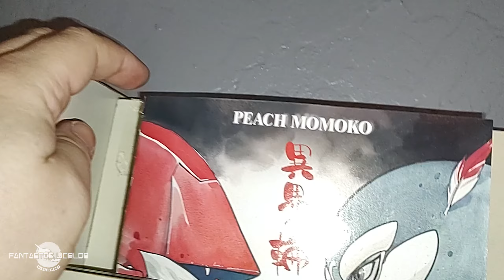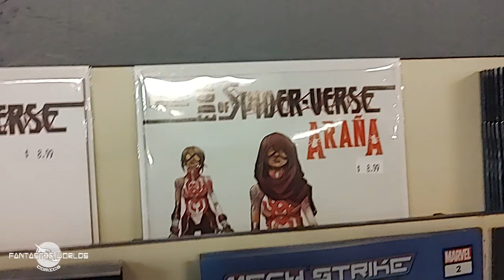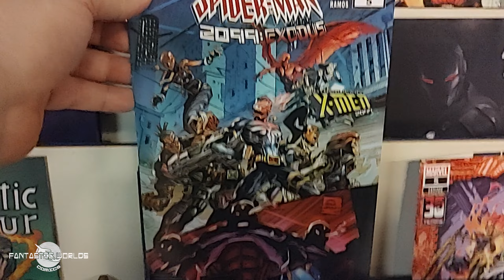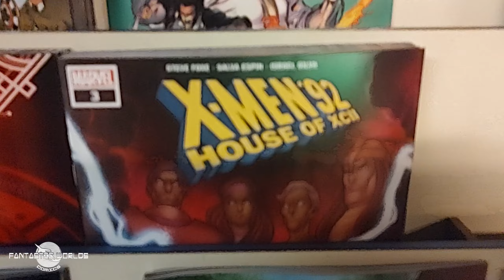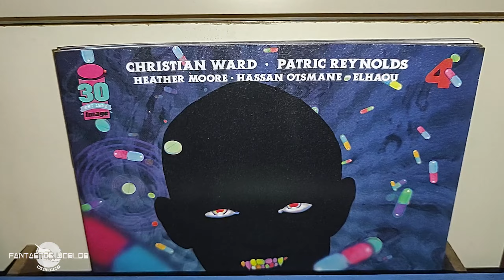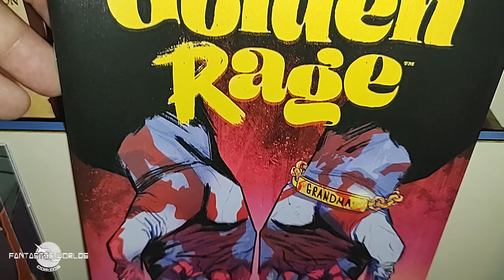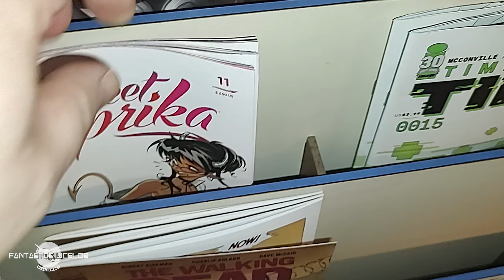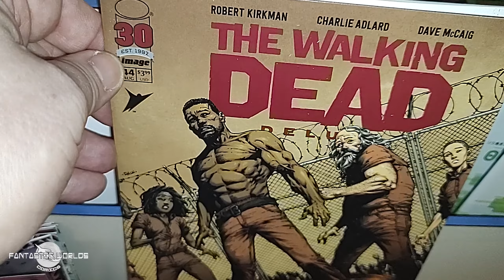August 2nd 2022 New Marvel Comics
All the MarvelComics new releases for the week of Wednesday, August 2nd, 2022!

In a world where geek culture is now trendy, lifelong, Phoenix-based geeks dare to share their opinion on comics, movies, and TV. Join us as we venture into the vast cave of pop culture to find and discuss the latest in geek news. Some of their favorite topics range from discussing the future of Rick’s group in The Walking Dead comics and TV shows, or the never-ending dispute of the future of DC movies versus the all-powerful Marvel.
No matter what the topic they have it covered!